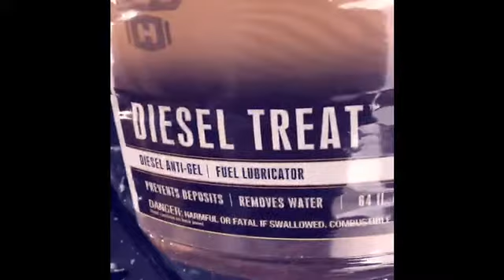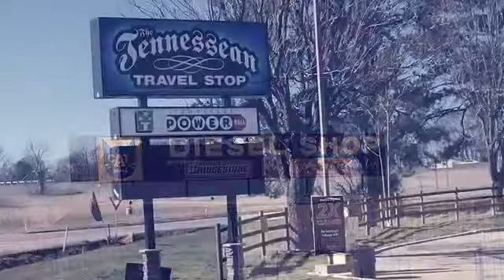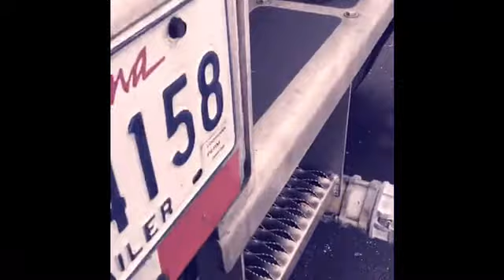Changing Rubbers,Sneaux,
Changing door gaskets in 379 Pete, ice road Trucking and blowing my load